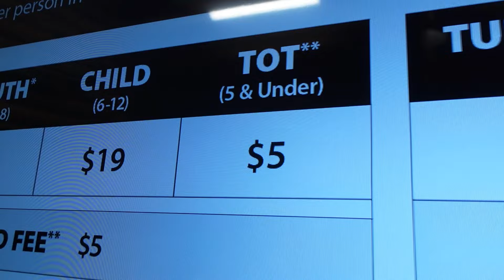SKI TRIP WEEKEND VLOG| *chaotic as always* at Big White Ski Resort with my best friend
Head up to Big White ski resort with my best friend and I for a weekend! Chaotic as per usual, hot tub, snowboarding, lots of drinking, night tubing and hitting up the local bar after a few too many.

Core memories made this weekend.

Vlog Camera I used: Sony Zv-1